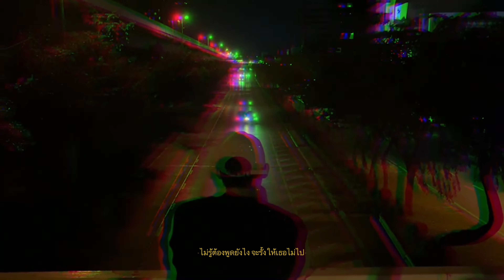ITTI - MISSIN U feat. MISSIN (Official MV)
Artist : ITTI

EXECUTIVE PRODUCER : Korameen Khongrod
PRODUCER : MISSIN
LYRICS : ITTI,MISSIN
ARRANGER : Korameen Khongrod
EDITED : Korameen Khongrod
MIXED AND MASTERING : Punnavit Prapapraditchote

RECORDING AT : ReSweet Recording Studio

FILM DIRECTED : Apichana Petepattanapan

เมื่อแสงของดวงอาทิตย์ มันเริ่มทิ่มแทงข้างในดวงตา (เห้อ)
เหมือนมีสิ่งนึงที่เรานั้นก็ยังคงต้องตามหา
เมื่อครั้งยังมีเธอนั้น แม้ความจำยังคงเลือนลาง
เหมือนว่ายังคงมีแต่เธอ เหมือนว่าเธอไม่ไปไหน

ตื่นขึ้นมาในตอนนี้ มองหาไปไม่เจอใครและหาไปเพื่ออะไร
Oh Baby I’m Sorry ไม่รู้ต้องพูดยังไงจะรั้งให้เธอไม่ไป
ในตอนนี้ I’m lonely ไม่รู้ต้องทำยังไง แค่ขอให้เธอไม่ไป
Oh Baby missin you  Baby missin you Baby missin you

เมื่อคืนมันเกิดอะไรขึ้นบ้างวะ (เกิดไรขึ้นมั่งวะ)
ไม่อยากตื่นเลยว่ะ (ช่ายย)
ตอนฝันแม่งกำลังดีเลยนะ
กูฝันว่ากูกำลังมีรัก
ได้พาเธอไปชิว ริมทะเล San Francisco
บินไปช้อปที่tokyo และก้เปย์ some valentino
นอนกอดกันบนโรงแรม5ดาว เธอบอกเธออยากจะมีลูกสาว we make love กันจน 6 โมงเช้า และพอหลังจากนั้นผมได้เป็นเจ้าบ่าว
แต่ว่าความเป็นจริงมันไม่มีเลย (มันไม่มีเลย)
เมื่อรู้ว่าเธอไปรักนักร้อง (นนท์ ธนนท์ หรือเปล่า)

(Solo)

ช่องทาง Streaming สามารถกดฟังตามลิ้งค์ข้างล่างได้เลยนะคะ